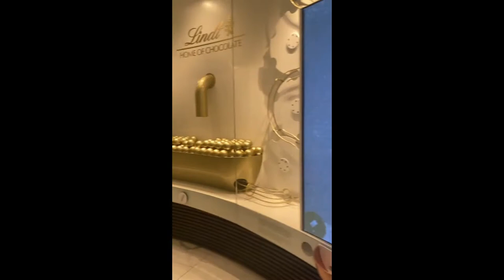Fish Spitting Glow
subtitles -

You can see this pilot pours himself a glass of water and drinks it, while doing loops and barrel rolls. What’s awesome is the water never spills even when aircraft upside down itself.

For some reason this seal really likes to be pet.

Actually this cardinal fish is vomiting out glowing creature that known as Ostracod. When cardinal fish eats these little sea creatures they starts to glow up immediately. This light glows through the cardinal fish's skin, and this way the cardinal fish becomes an easy target for predators. That's why the fish vomit up these tiny creatures.

If you really don't believe luck, after watching this you will change your mind.